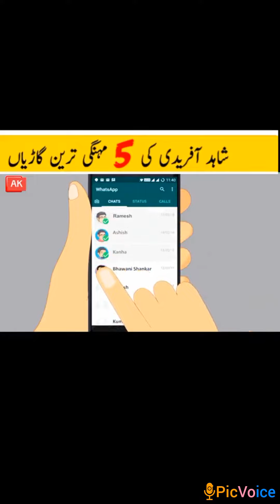shahid afridi's 5 most expensive cars